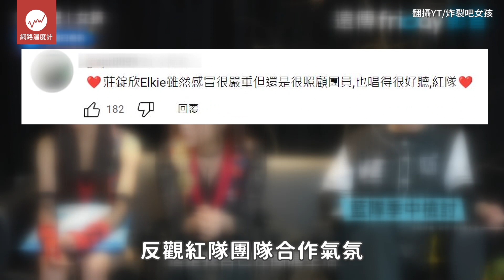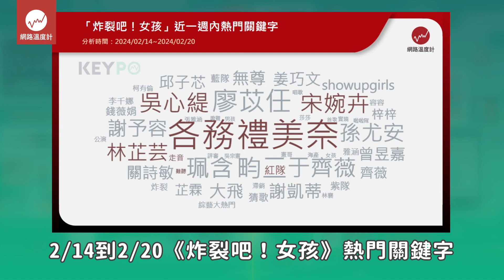《炸裂吧！女孩》藍隊林襄組〈千年之戀〉被評「完全不行」 反觀紅隊大受好評｜炸裂吧！女孩 藍隊 林襄 千年之戀 下雨天｜網路溫度計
藍隊上台彩排當天才第一次合體表演
只能說真的太趕啦
《炸裂吧！女孩》二次公演
藍隊失利
組內檢討火藥味超重
掀起網路討論

⭕追蹤FB！熱門話題不漏接